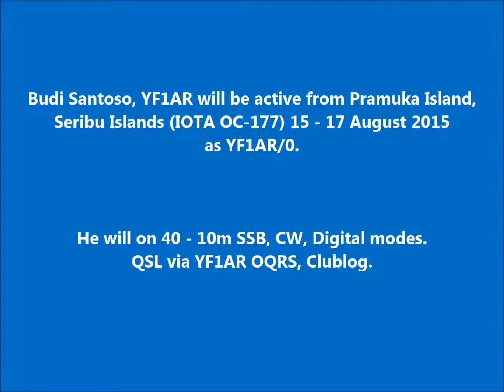YF1AR/0 Pramuka Island Seribu Islands. From dxnews.com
Budi Santoso, YF1AR will be active from Pramuka Island, Seribu Islands (IOTA OC-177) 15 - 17 August 2015 as YF1AR/0.